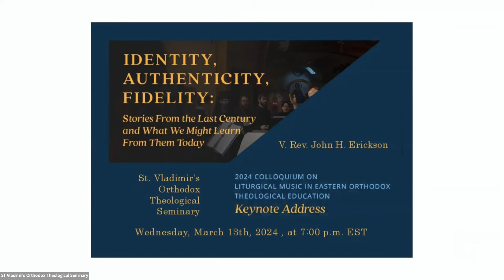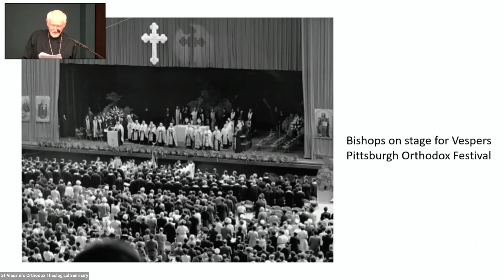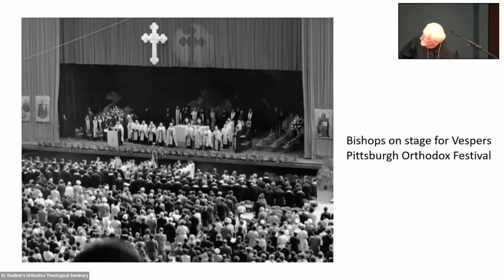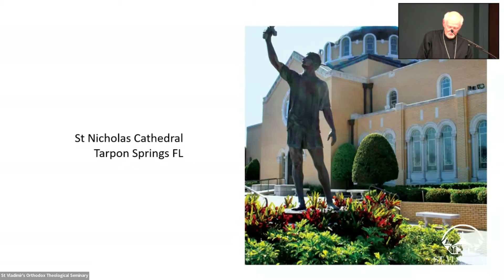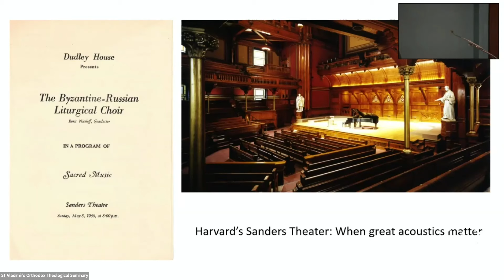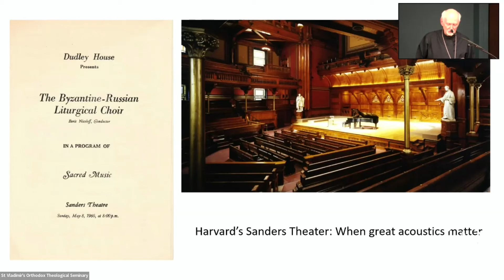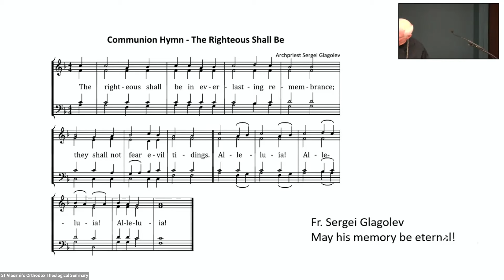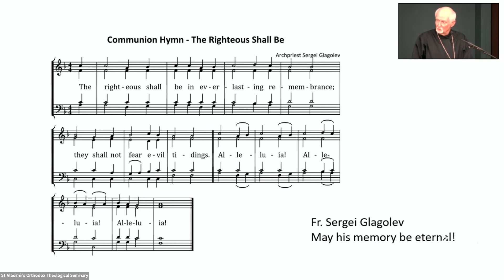The Very Rev. Dr John Erickson—2024 Colloquium: Liturgical Music in Orthodox Theological Education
Dean Emeritus and former Professor of Church History, the Very Rev. Dr John H. Erickson returned to St Vladimir’s Seminary to deliver the keynote address for the 2024 Colloquium on Liturgical Music in Eastern Orthodox Theological Education, on March 13, 2024. Fr John gave his talk on the topic “Identity, Authenticity, Fidelity: Stories From the Last Century and What We Might Learn From Them Today.”